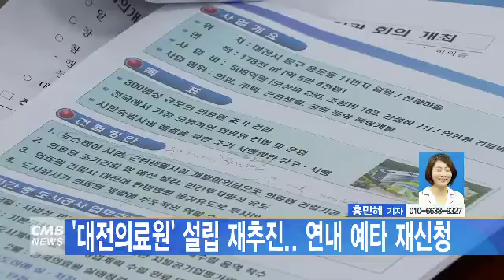[대전뉴스]‘대전의료원’ 설립 재추진..연내 예타 재신청